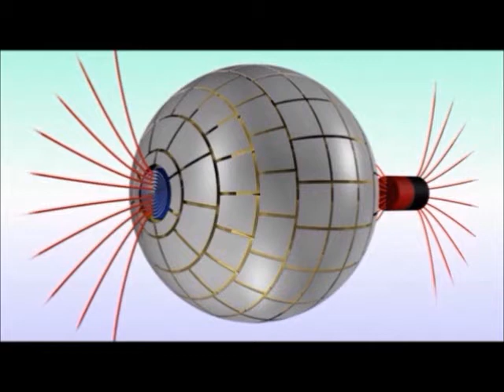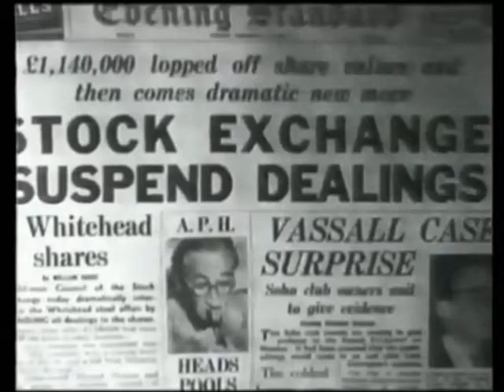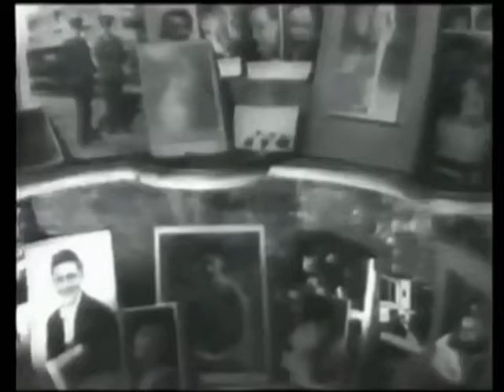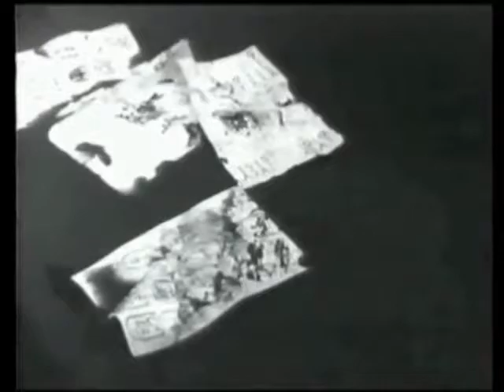Steve Miller Band Space Cowboy Left Minus Right Audio Channel Mix US Enclosure Company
Steve Miller Band   Space Cowboy  Left Minus Right Audio Channel Mix   Difference Audio Signal  US Enclosure Company